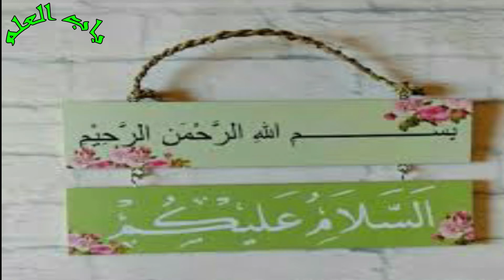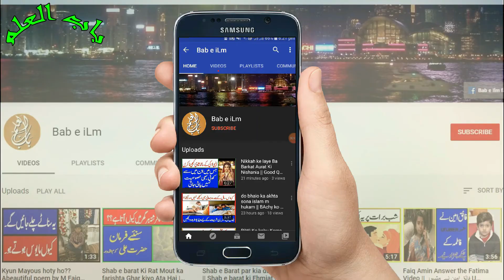Which Medical Test is Necessary every year || Name of Medical Test and Disease In Urdu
First, introduce myself; I am a Teacher, speaker, and Motivator. Working for Women’s motivation. Also for their education and a social mobilizer. I want to raise women’s voices.
Purpose of this video is gave full awareness about the medical test which is written by doctor. after watching this video you know everything regarding test and disease.